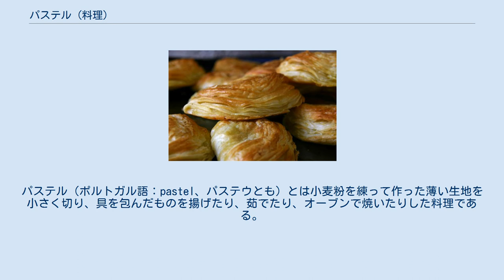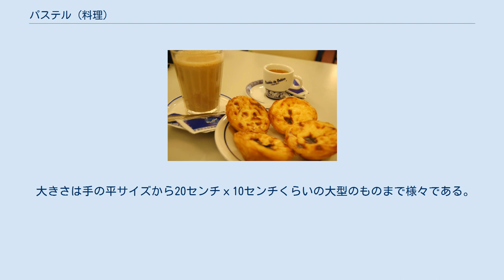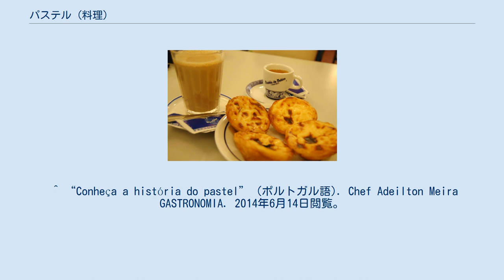パステル (料理)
パステル（ポルトガル語：pastel、パステウとも）とは小麦粉を練って作った薄い生地を小さく切り、具を包んだものを揚げたり、茹でたり、オーブンで焼いたりした料理である。
 ブラジルのパステウ 庶民的な軽食としてブラジル各地で親しまれている。
 一般的にはフェイラと呼ばれる路上市の屋台で販売されている。
揚げたてのもの、生のもの、生地だけなど様々な形で売られている。
また、多くの軽食屋や飲み屋でも提供されている。
 その起源には様々な説がある。
華僑がブラジルに導入し、日系移民が普及させた春巻きに由来するという説がある他、イタリア料理のカルツォーネ、インド料理のサモサ、17世紀のポルトガルに存在した揚げ物料理に起源を求める説等があるが、スペインのガリシア地方を中心として、イベリア半島に普及している類似の料理、エンパナーダが、パステルのルーツと考えられる。
エンパナーダは、ラテンアメリカ各国で、パステルと同様に、具入り揚げパイとして普及しており、ラテンアメリカ各国への普及には、ラテンアメリカへの移民が多かった、ガリシア移民の影響があると、考えられている。
 パステルと同系料理のエンパナーダは、中近東圏からイベリア半島へ伝わったと言われており、サモサのルーツでもあるサンブーサクが、そのルーツと考えられている。
 大きさは手の平サイズから20センチｘ10センチくらいの大型のものまで様々である。
 チリにはパステル・デ・チョクロ（スペイン語：pastel de choclo）と呼ばれる伝統料理がある。
 ^ a b 小宮華寿子 (2013年9月 4日). “パステウ！タピオカ！クレープ！チュロス！ブラジルの屋台の味”. 地球の歩き方. 2014年6月13日閲覧。
 ^ 竹内香苗 (2014年4月10日). “観光にも最適！ブラジルのフェイラ（露天市）”. 竹内香苗のブラジルだより. ニッケイ新聞. 2014年6月13日閲覧。
 ^ a b Lira, Adriano. “Conheça a história do pastel e aprenda receitas” (ポルトガル語). Casa e Jardim. 2015年3月2日閲覧。
 ^ “Conheça a história do pastel” (ポルトガル語). Chef Adeilton Meira GASTRONOMIA. 2014年6月14日閲覧。